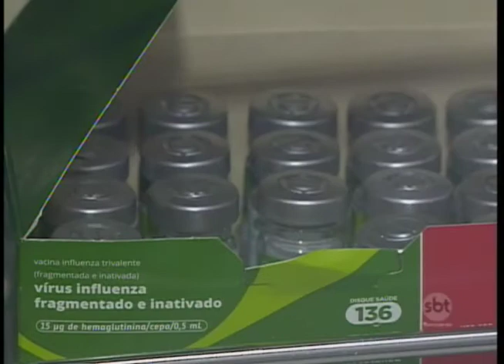Procura pela vacinação contra a gripe ainda é baixa na última semana da Campanha